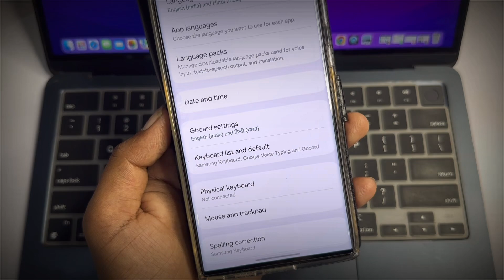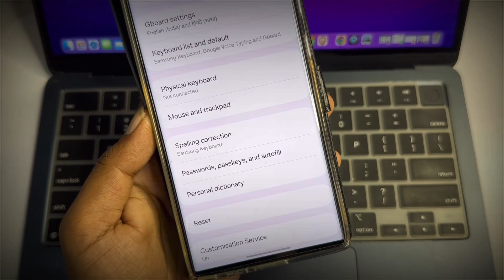Smasung mobile ko Side se back kaise kare | Samsung phone me button hide kare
How do I change the back button on my Samsung?
How do I change back button settings?
How to hide back button in Samsung?
मैं अपने सैमसंग पर बैक बटन कैसे बदलूं?